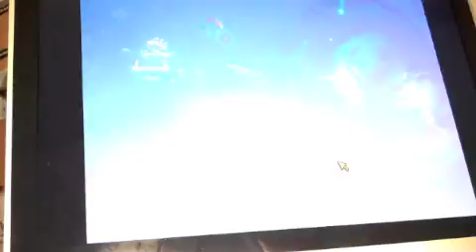Lego Universe Walkthrough Part 14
i"m uploading an editing today all the way till part 23 or 24